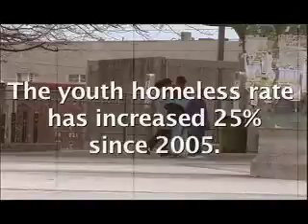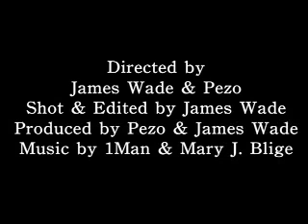Russell Simmons speaks about "Make it Rain in the HOOD"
Russell Simmons endorses MAKE IT RAIN IN THE HOOD. it is now up on his

Trailer inspired by Russell Simmons.. Much respect.

Make it Rain in the HOOD!

Directed by James Wade & Pezo Shot & Edited by James Wade Produced by Pezo & James Wade
Executive Produced by Pezo & Up Da Game Ent.
A new movement out of Hot 107.9 , Pezo in the Cribb takes celebrities out in the streets to pass out money & neccessities to homeless people.
Special thanks to: Russell Simmons, Young Jeezy,Slick Pulla, Big Vision, DJ Hershey, Lauren,Def Jam, Shannon McCollum,David Banner,Khujo Goodie,U.S.D.A,C.T.E, Photography by Shannon McCollum

EXTRA TAGS: pezo in da cribb,hot 107.9 fm atl atlanta homeless poor ghetto give back money cash young jeezy lil wayne yung joc james wade david banner anthony hamilton big vision dngeon family andre 3000 outkast big boi ray murray lafco up da game ent shannon mccollum same camera different eye dead prez outlawz 2pac zayd watts east point shelter cee-lo t-mo gipp big rube jerry smokin b radio russell simmons do you